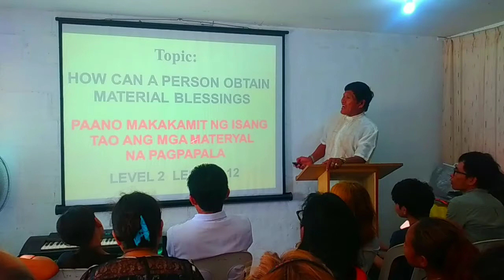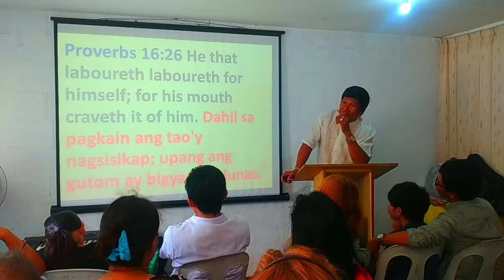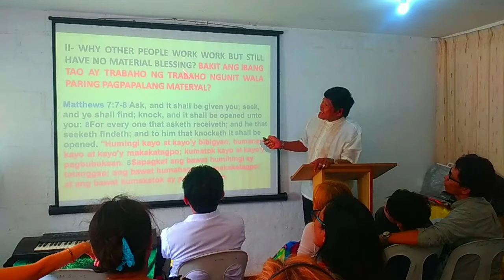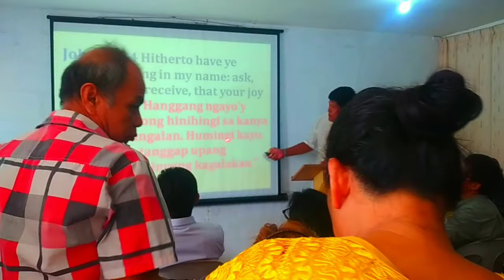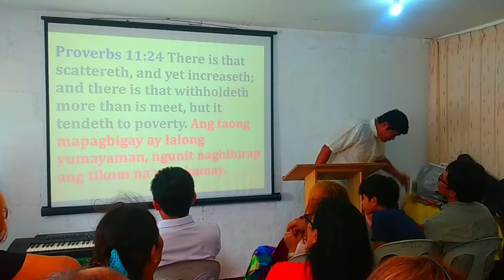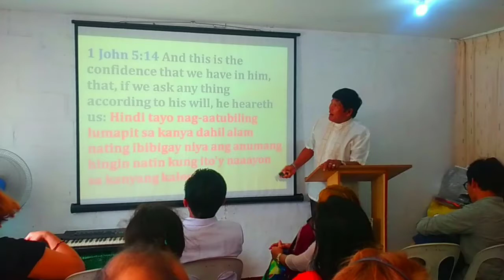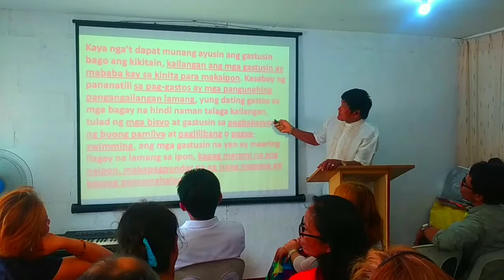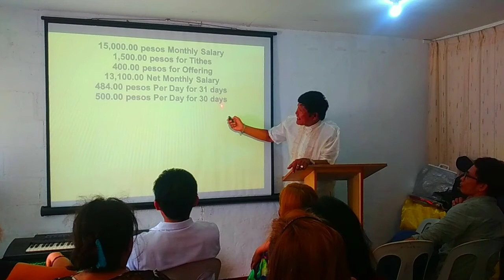Video-1 "HOW CAN A PERSON OBTAIN MATERIAL BLESSINGS"